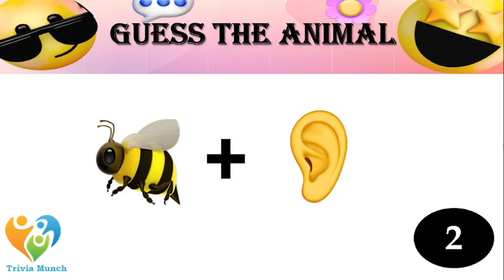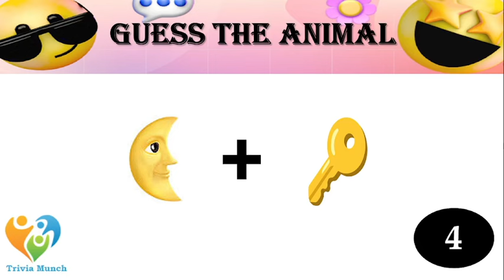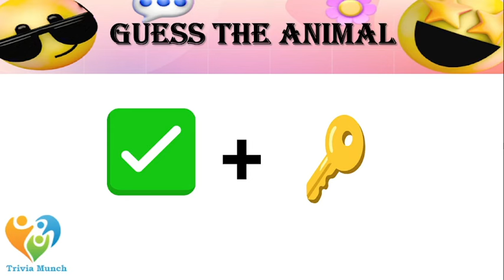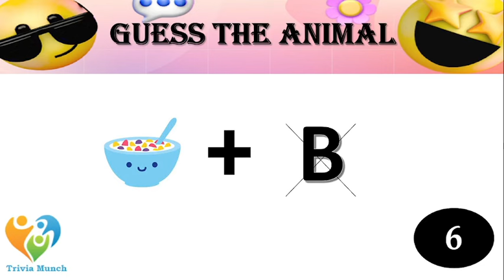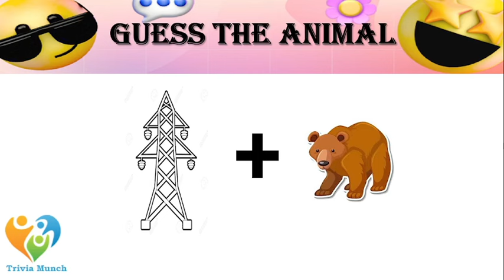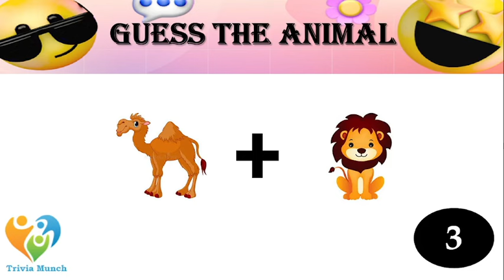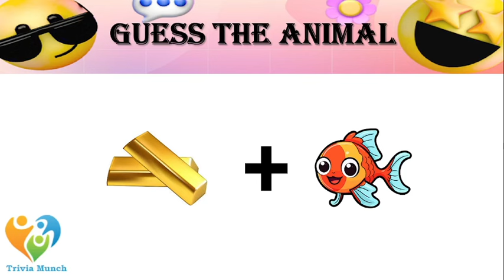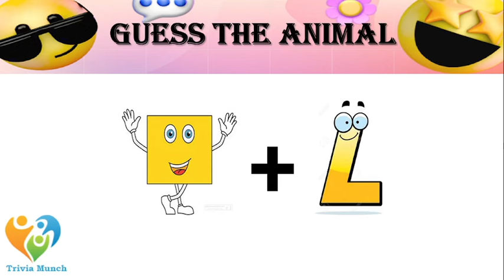Guess The Animal By Emoji challenge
Guess The Animal By Emoji challange

Welcome to "Trivia Munch" – your ultimate destination for engaging learning! Join us on a thrilling journey to expand your horizons and ignite your intellect.

🧠 Mind-Bending Quizzes:
Challenge your mind with thought-provoking quizzes! Explore general knowledge, trivia, and niche topics that spark your curiosity.

🌍 Explore the World:
Discover the wonders of our world, from history and culture to science and hidden gems, in captivating videos.

🎉 Fun and Entertainment:
We make learning entertaining with humor, visuals, and captivating storytelling.

👥 Community Engagement:
Join our vibrant community! Share thoughts, suggest topics, and connect with fellow knowledge seekers.

📚 Lifelong Learning:
Fuel your passion for lifelong learning…

🧠 Test Your Knowledge:
Get ready to flex those brain muscles as we dive into a series of thought-provoking questions covering a wide range of topics. From history and science to pop culture and geography, this quiz has it all.

🏆 Challenge Your Friends:
Think you're the smartest among your friends or family? It's a friendly competition that's bound to spark interesting discussions!

💡 Learn Something New:
Our quizzes aren't just about testing what you already know; they're also a fantastic opportunity to learn something new. You'll discover fascinating facts and trivia you never knew before.

👇 How to Play:

Listen carefully to each question.
Pause the video if needed to think about your answer.
Write down your answers or keep track of your score.

🔔 Stay Tuned:
We release new videos regularly to keep your brain engaged and entertained.